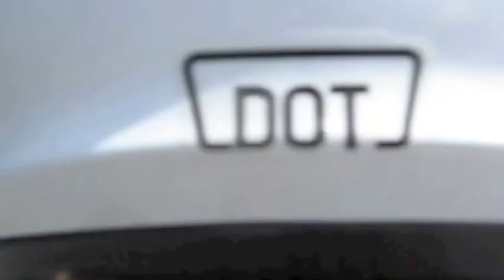God Bless America on Harley Davidson Night Train Blue Ridge Parkway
Riding my 2009 Night Train from Blue Ridge Parkway to Lightning Struck Farm in Ferrum Va. Featuring music by Jeff Beck and Zakk Wylde